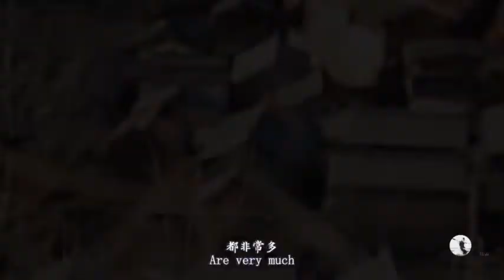明朝滅亡，皇室後代都躲哪裡去了？中國一小山村有大量明皇室後裔